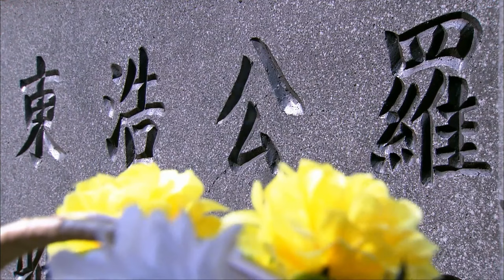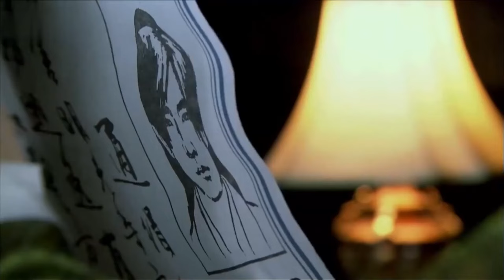FULL| Unbelievable rich old lady found her long-lost daughter by drinking the soup made by her!!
DRAMA NAME: Love in the War Time